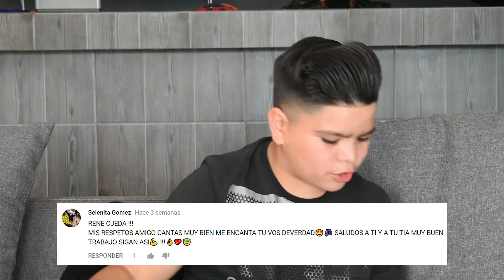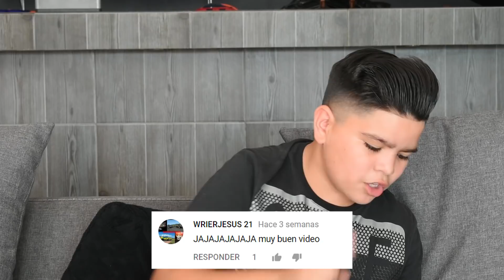CONOCE A RENE OJEDA